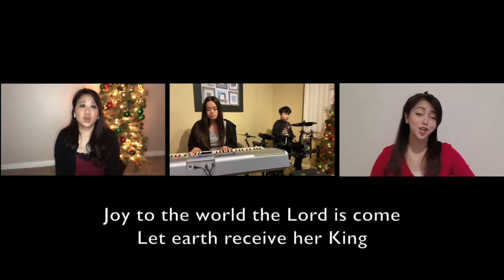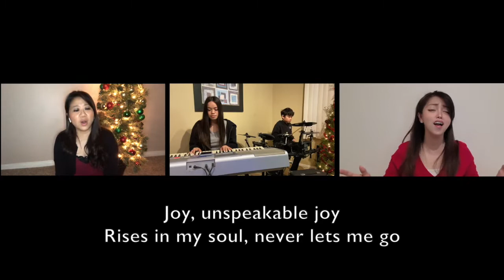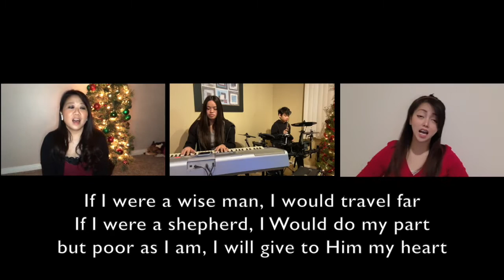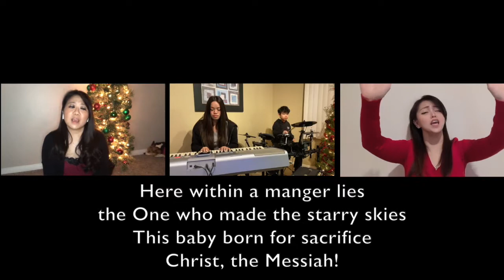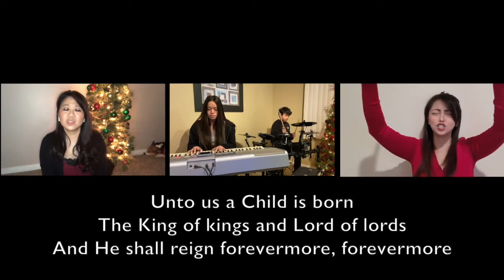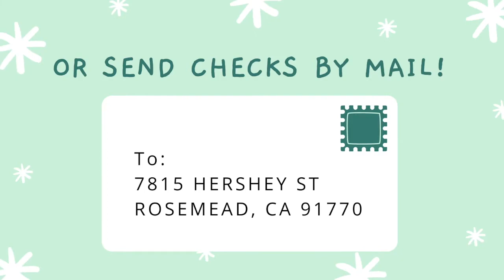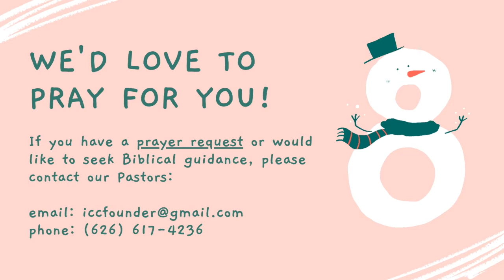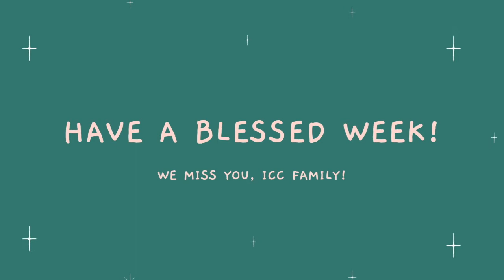IMPACT Church Sunday Service | God With Us: Matthew 1:18-25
Come join us LIVE for IMPACT Christian Church's Sunday Service!

Giving options:
2. Send by mail to 7815 Hershey St Rosemead, CA 91770

Have a blessed day ICC Family!